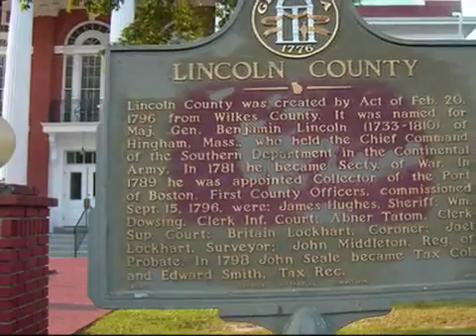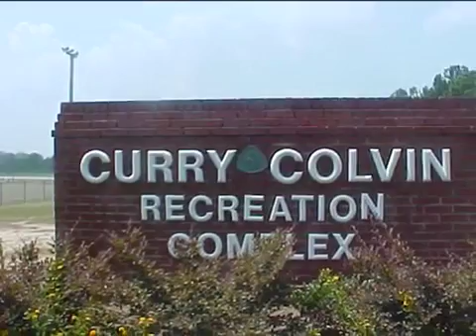A Taste of Home wmv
Growing up in Lincoln County, GA